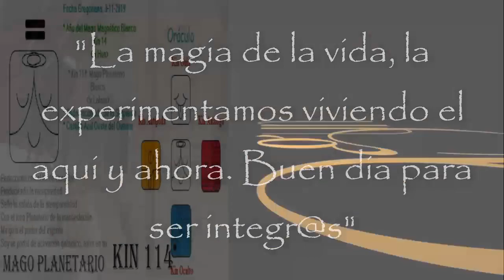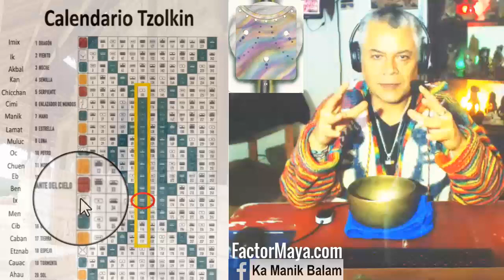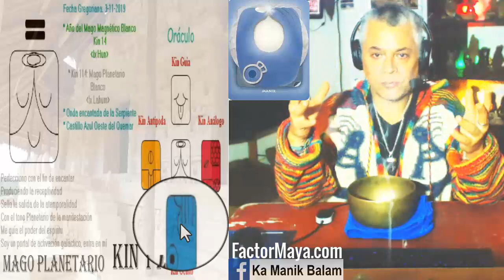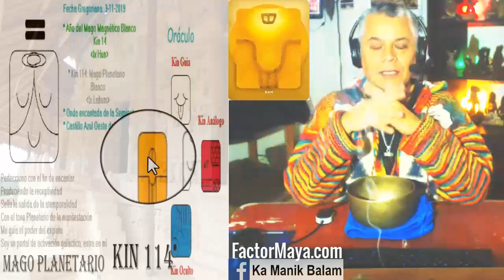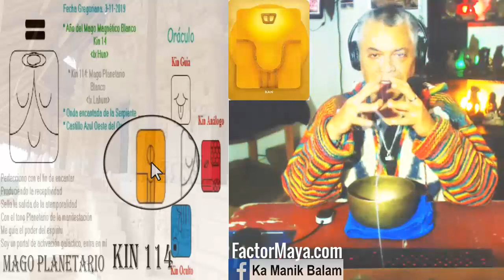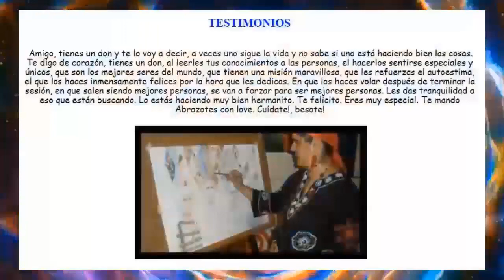Kin 114. Domingo 3 Noviembre 2019. “Mago Planetario”. FactorMaya.com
“La magia de la vida la experimentamos viviendo el momento presente. Buen dia para mejorar lo que hacemos, vivir con integridad”